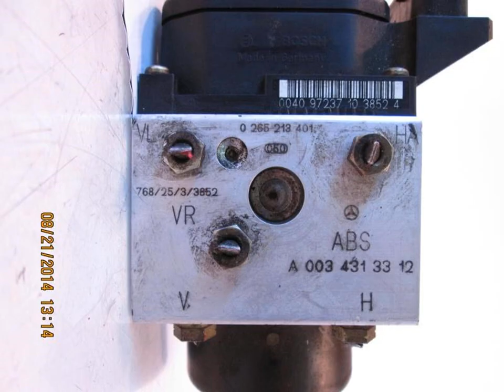1998 Mercedes C230 ABS/VSA Modulator / Pump (anti lock brake) ID 0034313312 - mbiparts.com Us... OEM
1998 Mercedes C230 ABS/VSA Modulator / Pump (anti lock brake) ID 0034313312 - mbiparts.com OEM
You can buy the product featured in this video by clicking: